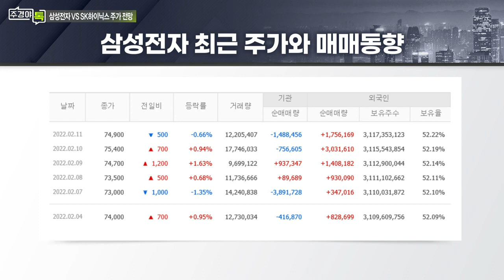SK하이닉스, 삼성전자... 반도체주, 외국인과 기관의 수급 동향은?_섹터 TALK: 반도체주 투자 전망과 전략은? (3)_주경야톡 29회 (20220214)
Q. 반도체주, 외국인과 기관의 수급 동향은?

Q. 올해 상반기/하반기 반도체 기업 향방과 톱픽은?
- 상반기, 반도체 투톱 중심 아웃퍼폼 양상 전망
- 하반기 반도체값 상승ㆍ경제 성장 기대 시, 중소장비주 기대

# 김장열 상상인증권 리서치센터장
- 前) SK하이닉스 등 반도체 기획, 마케팅
- 前) 현대증권ㆍ미래에셋증권 등 전기전자 담당
- 前) 가울투자자문, 바른투자자문